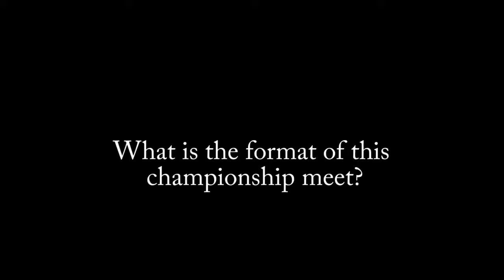2015-16 Swimming Coach's Show, Ep.9 - HC Dane Pedersen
Head Swim Coach Dane Pedersen talks about the 2016 CAA Champions and what the Dukes expect from it. He also talks about the atmosphere and excitement behind championship meets.